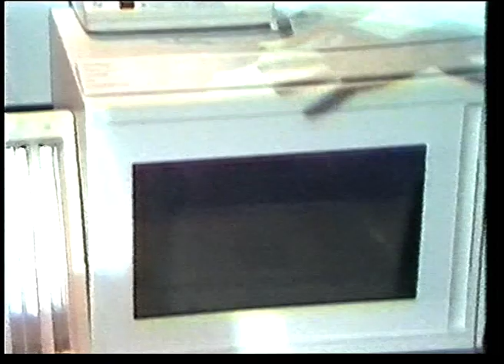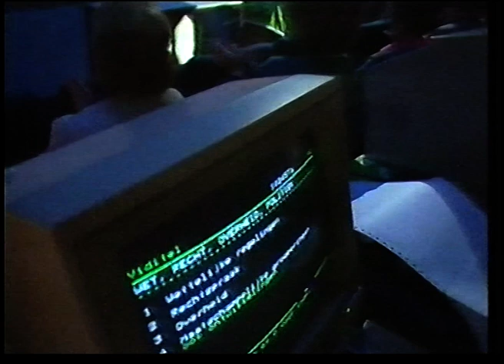1985 PD TV Ned